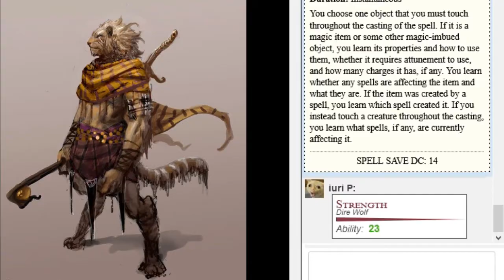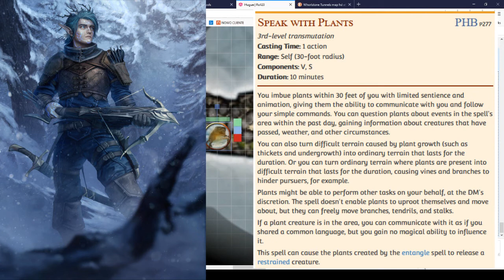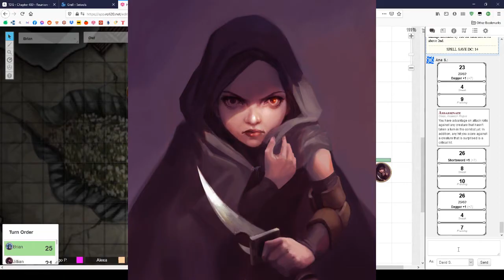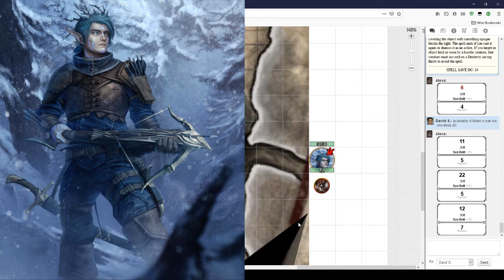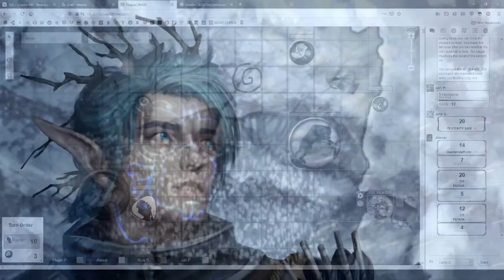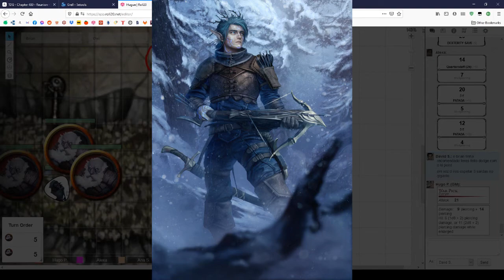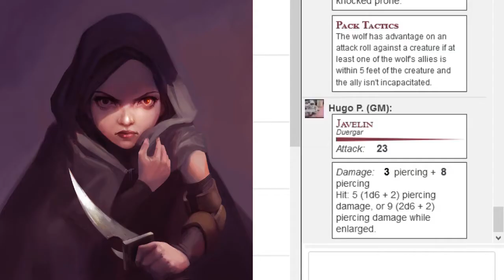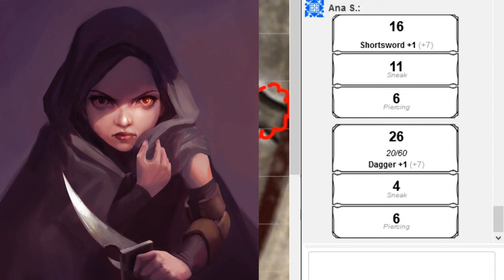Out of the Abyss Tuga 25 - Gray Ghosts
DM: Hugo
Alexandra: Kariin
Ana: Jillian
David: Professor Brian
Iuri: Sun
Rudi: Ezzack Treehugger